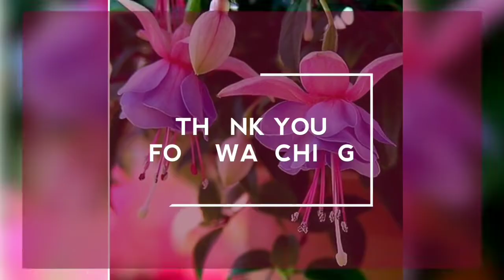। থোরের রেসিপি। থোর-গোবিন্দভোগ। থোর ও গোবিন্দভোগ চাল দিয়ে তৈরি একটি নিরামিষ পদ।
। নিরামিষ রেসিপি। থোরের রেসিপি। বাঙালি ঘরোয়া রেসিপি।

উপকরণ:
* থোর-২ টা (গায়ের খোলা ছাড়িয়ে নিয়ে মিহি করে কুচিয়ে নিয়ে নুন-হলুদ মাখিয়ে হাত দিয়ে চটকে নিতে হবে )
* গোবিন্দভোগ চাল-৫০ গ্রাম (জল দিয়ে ভালো করে ধুয়ে নিতে হবে)
* ছোলা- পরিমাণ মতো (আগে ভিজিয়ে রাখতে হবে)
* আলু-১ টা বড়
* লঙ্কা বাটা-১ চামচ
* আদা বাটা-১ চামচ
* রিফাইন তেল
* গোটা গরম মশলা
* তেজপাতা
* নুন- স্বাদমতো
* চিনি- স্বাদমতো
* জিরা গুঁড়া-১ চামচ
* ধনে গুঁড়া-১ চামচ
* কাশ্মীরি লঙ্কা গুঁড়ো-১ চামচ
* হলুদ গুঁড়া-১/২ চামচ
* ঘি-১ বা ২ চামচ
* গরম মশলা গুঁড়া-১ চামচ
* জল- অল্প পরিমাণ